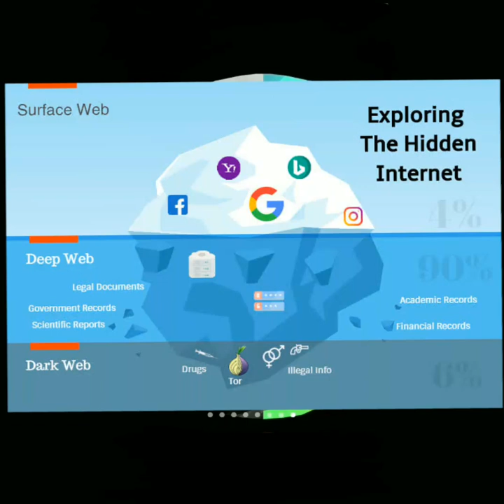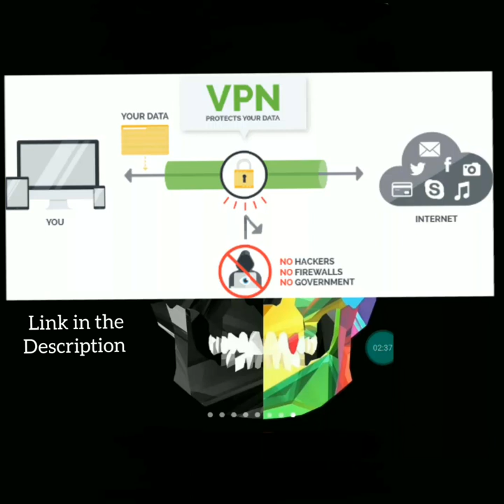💀 Dark Web|How to access it| Hindi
Let's track it! How to find any phone?चलो इसे ट्रैक करते हैं•किसी भी फोन को कैसे खोजे"
डार्क वेब | इसे कैसे एक्सेस करें | हिंदी

In this video I'm going to show you "what is Dark web"& "how to access it"
इस वीडियो में मैं आपको "डार्क वेब क्या है" और "यह कैसे एक्सेस करना है"

📝 Note:- only for education purpose...

🔥Share,Support,like...